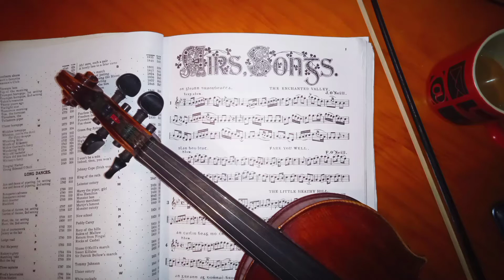352 - The Gathering Of The Clans [air/song]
This boldly rythm tune has a strong Scottish flavour,  and the title also suggests a Scottish origin. But I couldn't find any information about the tune to support that.